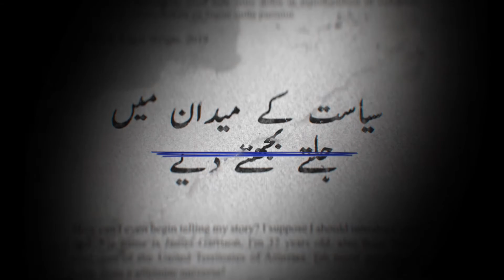پانچ منٹ پرائم کے ساتھ PROMO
میزبان:                تابندہ انور
انچارج پروگرام :                انجم نقوی
پروڈیوسر:      ایس وائے کاظمی
ڈی او پی ہیڈ :              عامر یونس
میک اوور:                  ڈیپلیکس